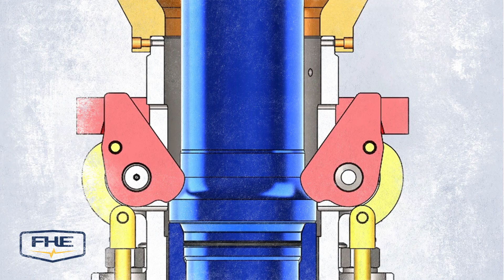How it works: FHE RigLock® technical animation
1. Hydraulic cam locks secure the RigLock® to the wellhead

2. Mechanical locking ring secures cam locks and is visible form anywhere on the job site

3. Oversized, tulip, highly visible entry guide ensures proper equipment placement by crane operator

4. Remote hydraulic actuation with a customizable control panel removes technician from the red zone.

5. Integrated 2" 1502 pump in sub port

6. Integrated manifold allows you to verify the integrity of the released connection

The FHE RigLock® safely and quickly connects your pressure control equipment to the wellhead. With an unparalleled design, the RigLock® makes rigging up and down more efficient while adding unmatched safety measures to protect operators from costly injuries.

Frac no longer waits on wireline. Watch your bottom line grow by eliminating stationary fracking crews (NPT).
The product that is changing the industry --- the team that is raising the bar.

The team at Renegade Services, the largest privately owned wireline company in the Us, is the leading service company for the FHE RigLock® system and we have more available units than any other company.

Start meeting safety goals and eliminate NPT -- Get RigLock® on your pad today.

Brenson Fry
RIGLOCK® MANAGER
TECHNICAL SALES